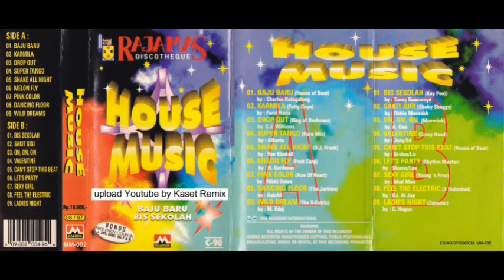Rajamas House Music - Side A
RAJAMAS HOUSE MUSIC
Magnum International

Side A :
1. Baju Baru
2. Karmila
3. Drop Out
4. Super Tango
5. Shake All Night
6. Melon Fly
7. Pink Colour
8. Dancing Floor
9. Wild Dream